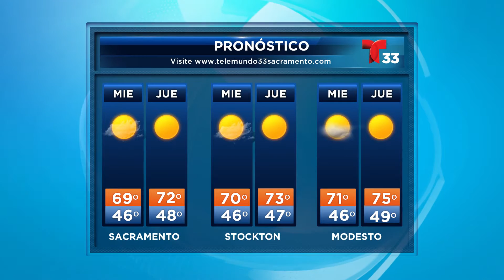NOTICIAS 33 POR LA MAÑANA 03/30/16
Después de que fue mencionado el posible aumento en el transporte público para generar fondos, la Autoridad de Transporte de Sacramento, publicó una lista provisional de los proyectos que podrían realizar con la ayuda de estos fondos, en la cual, incluyen una aportación para mantenimiento y reparación, así como para la construcción de proyectos adicionales para cada ciudad en el condado. Mientras tanto las temperaturas en el Norte de California oscilán entre las altas 70s y bajas 40s. Yesenia Ramírez.